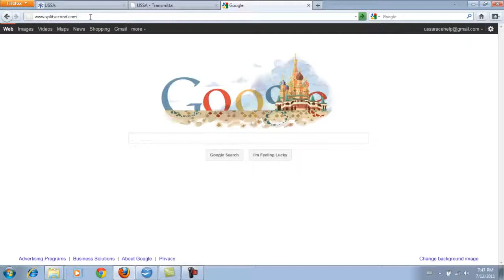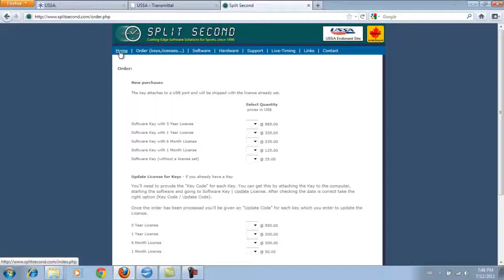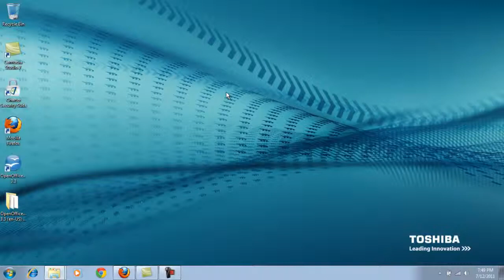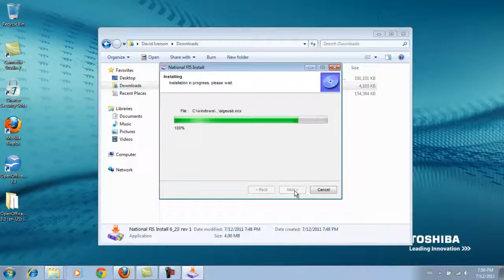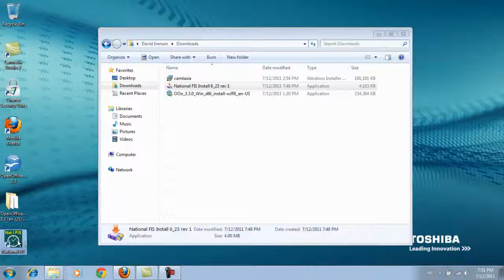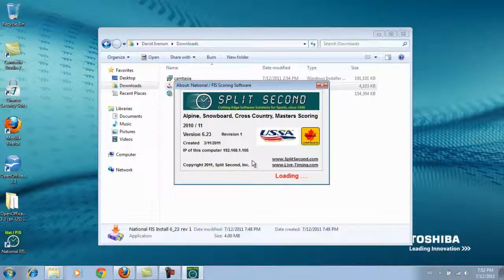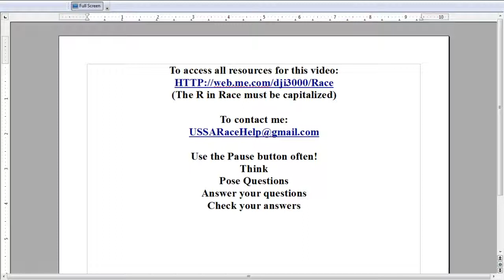downloadinstallsplitsecond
This video is on how to download and install the latest version of the Split Second timing software.